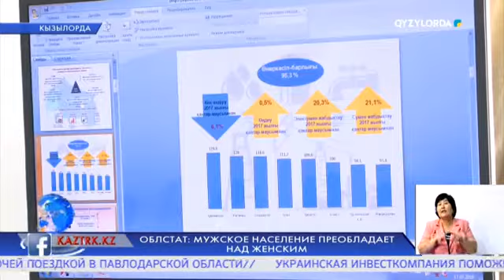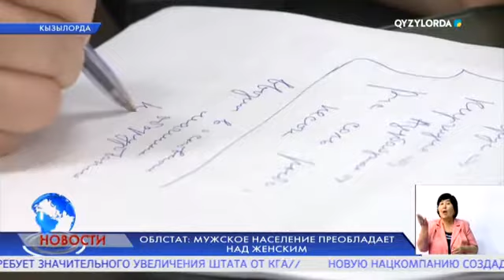ОБЛСТАТ: МУЖСКОЕ НАСЕЛЕНИЕ ПРЕОБЛАДАЕТ НАД ЖЕНСКИМ